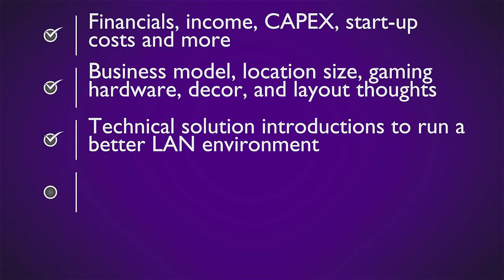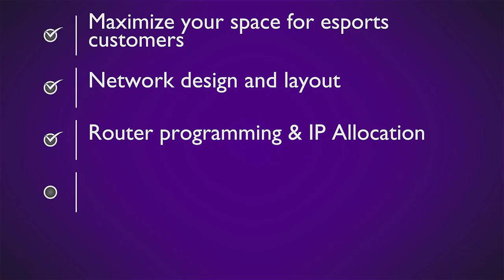What is Esports Center Consulting?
-Hey folks this is Jason McIntosh with another ggCircuit esports explainer video. This time about our esports center consulting.

What is esports center consulting? This is consulting an individual or a team that wants to start a brick and mortar esports businesses and we have multiple packages to provide.

Any of these packages can be purchased separately, you can go all in at once, or we can customize a package that fits your needs.

First off is our introductory consulting. You believe that you want to start an esports center or have done a lot of research. You have a list of questions that need answered before moving forward. I often say that with our 15+ years of experience in the LAN center industry this is where we can lower the brick walls for you. We pair you with one of our experts for a two hour No Holds Barred call where we answer any and all questions related to opening an esports center. Sometimes it’s a no brainer for us to say go for it and sometimes we may say otherwise. It’s a small price to pay to get priceless knowledge to either give you the green light or save you thousands in trying to build an esports center on a bad business model.

Next Is the Startup Phase. You’ve decided you’re forging ahead, this is where we take you through all of the business-related functions of your esports center. The goal is to get any person ready to start their own Esports Center & The focus is as follows:

- Financials, income, CAPEX, start-up costs and more.
- Business model, location size, gaming hardware, decor, and layout thoughts
- Technical solution introductions to run a better LAN environment.
- Advice on all topics needed to start your company
- HVAC, electrical, furniture & decor.

The next package is Implementation Phase

If you think you have all the business stuff down pat, then this is for you.

This is where we help take all of your planning work and start implementing it.

- Maximize your space for esports customers
- Network design and layout.
- Router programming & IP Allocation
- PXE, Employee & Software training
30 days dedicated support

Extra Services we provide (with an added cost)
- Server builds
- Onsite Setups
- Remote Support Agreements
- Daily Server Game Updates By Our Team

All-In Consulting

Let’s say you want us to hand hold you from the start with all of the above, we can absolutely do that. We will work with you on everything we have explained above and then some. The price tag will depend on the size and initiative of your esports center. But if you’re all in, we are too.

Thanks for watching, if you’re interested in starting an esports center or have already started the process, contact us and get your doors open faster with the ggCircuit SpecOps team and our esports center consulting.